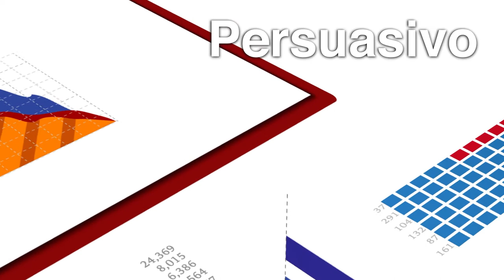15 Formatos de contenido PARTE 1